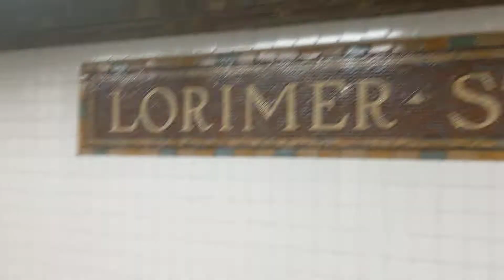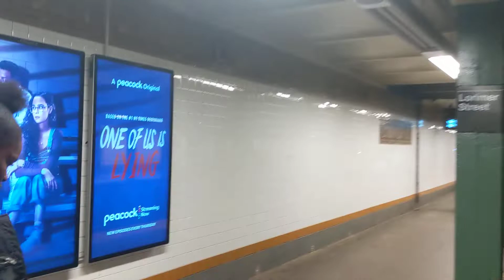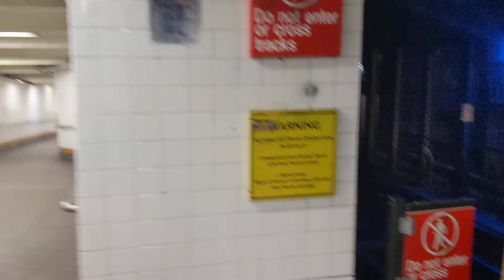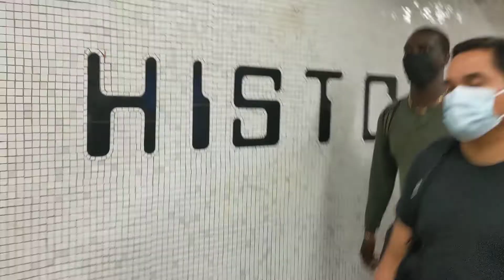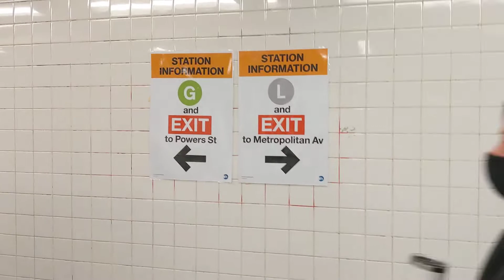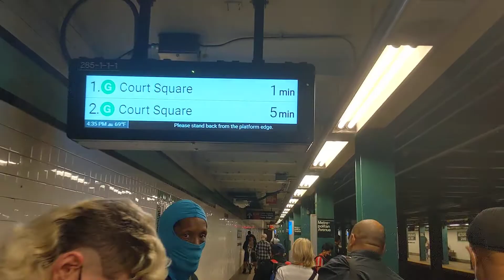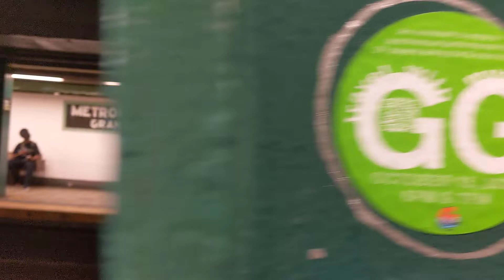Lorimer St - Metropolitan Avenue Station Tour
Filmed Wednesday, October 13th, 2021
Filmed ~16:45